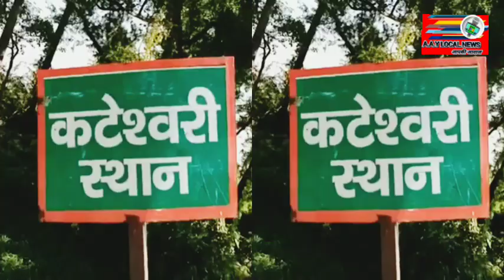कटेश्वरी भगवती स्थान दर्शन ।। Katai Katra Muzaffarpur